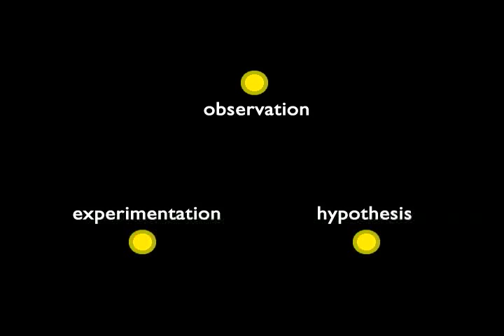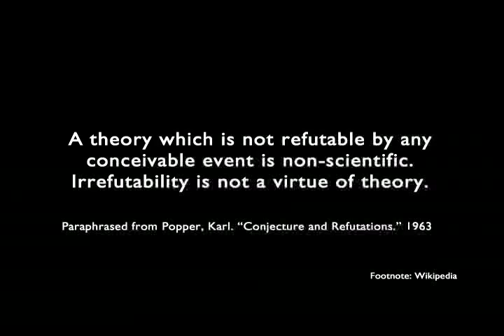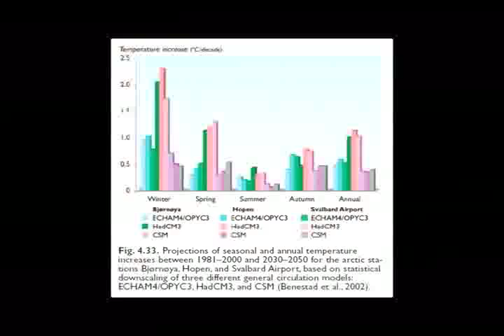The Outer Limit #4: Global Warming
With the understanding that science shall never be able to observe and answer all that can be dreamt of in our philosophies, THE OUTER LIMIT infinitely approaches the intersection of the brutal axis that is science and the elusive curve that is the universe.